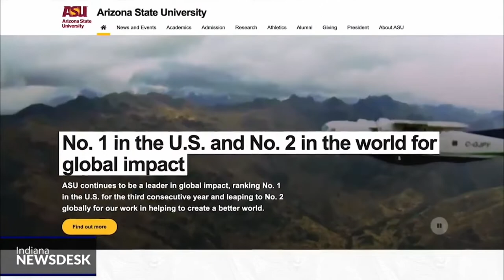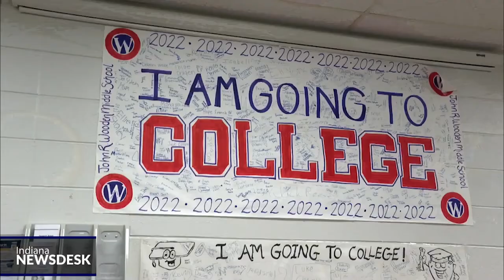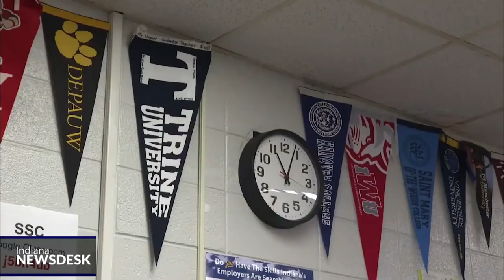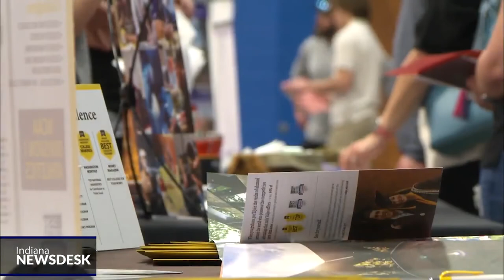Educators consider the future of higher education as enrollment declines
Full Story High school students and college recruiters mingle in Martinsville High School’s gymnasium for a college and career fair.

Some students, like high school senior Olivia Nicoloff from Franklin Community High School, have reconsidered their plans since the pandemic.